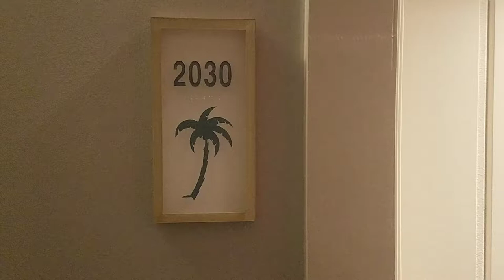Margaritaville Resort Biloxi, MS King Corner Suite Walk Thru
Did a quick walkthrough video upon arriving at Margaritaville Resort in Biloxi, MS.  Very nice and comfy room.